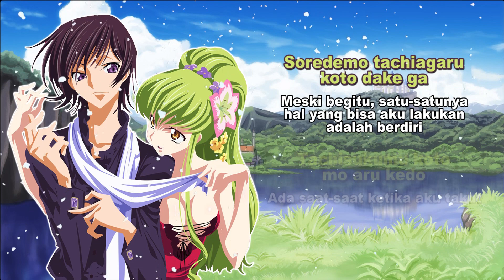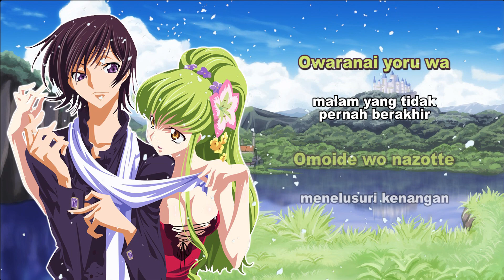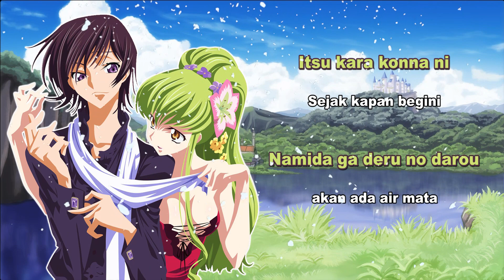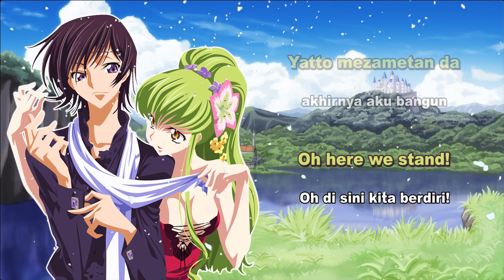Revive - UNIONE - Code Geass Resurrection Movie ED Song [Romaji + Terjemahan]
Revive - UNIONE - Code Geass Resurrection ED Song

Original Song By :
Revive
UNIONE